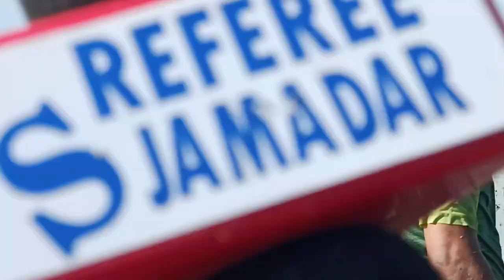মই ছাড়া প্রতিযোগিতা দেখুন, হানারবাটি ও বাগমারি থেকে। referee s jamadar live